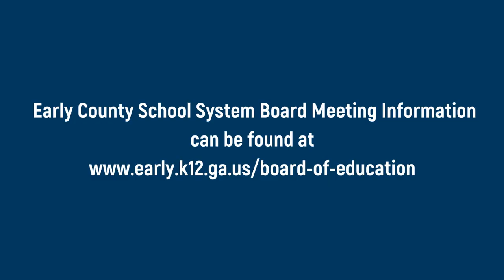6/14/22 Bobcat Board Highlights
Tune in as Dr. Jennifer Brown, ECSS Superintendent, gives the highlights from the latest ECSS board meeting.
You can find information about the Early County School System Board meetings